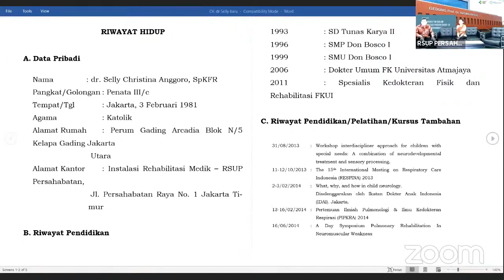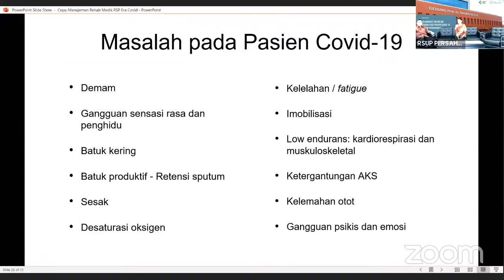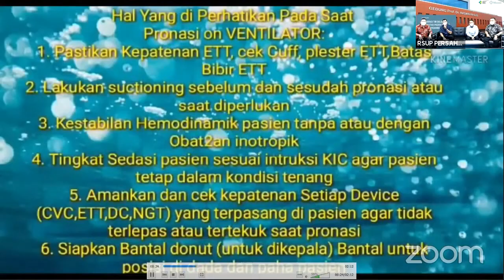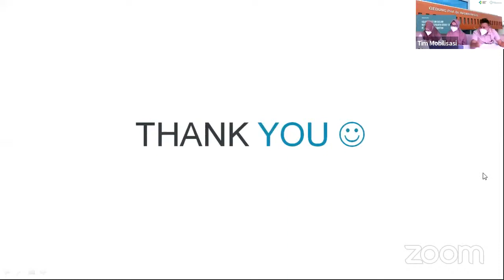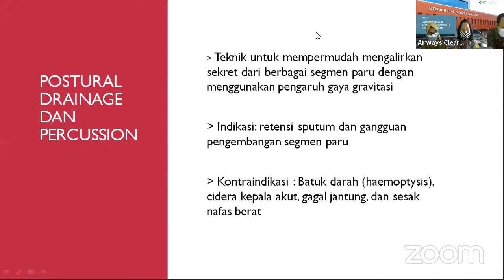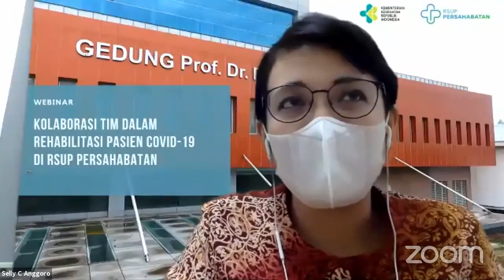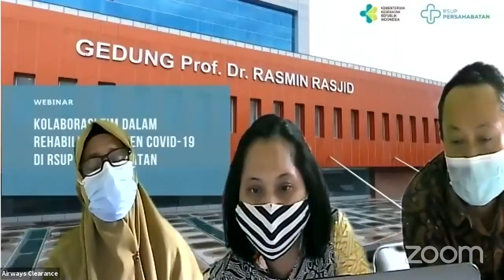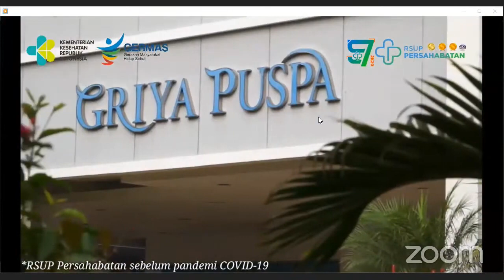Sesi II KOLABORASI TIM REHABILITASI PASIEN COVID 19 DI RSUP PERSAHABATAN, Sabtu 12 Desember 2020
Tim Instalasi Rehabilitasi Medik RSUP.Persahabatan Jakarta